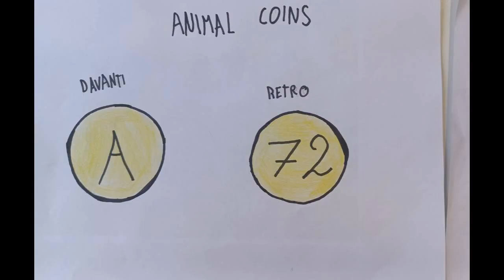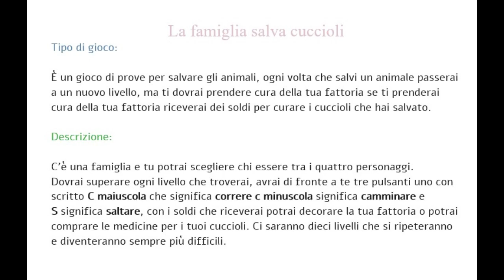SID 23 - "VIDEOGIOCO CONSAPEVOLE" - 4C Scuola Primaria "A. Schmid"